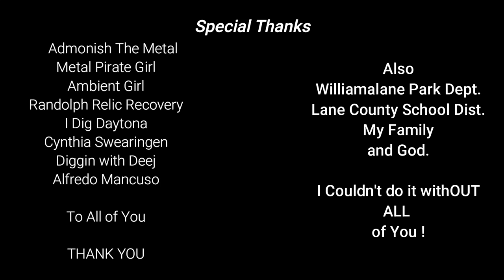Adventure With Diggler BMX Ride #2 around town. 3rd time at Skatepark.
Back To Digging Very SOON.

Content:
Metal Detecting
Kayaking
Adventure Exploring
Rock Hounding
Re-purposing Junk
Good Time Fun!!!

      KAYAK
Fund Supporters

Copyright DirtDigglerCrest.